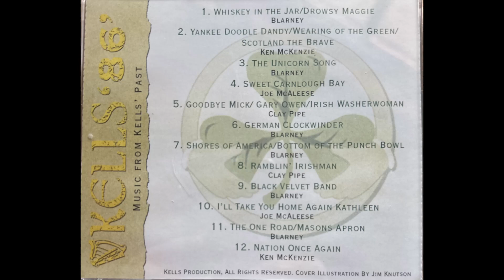Kells '86' - Music from Kells' Past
00:00 1 - Blarrney - Whiskey in the Jar / Drowsy Maggie
04:12 2 - Ken McKenzie - Yankee Doodle Dandy / Wearing of the Green / Scotland the Brave
06:13 3 - Blarney - The Unicorn Song
09:20 4 - Joe McAleese - Sweet Carnlough
12:33 5 - Clay Pipe - Goodbye Mick / Gary Owen / Irish Washerwoman
17:06 6 - Blarney - German Clock Winder
19:59 7 - Blarney - Shores of America / Bottom of the Punch Bowl
24:47 8 - Clay Pipe - Ramblin' Irishman
28:49 9 - Blarney - Black Velvet Band
33:08 10- Joe McAleese - I'll Take You Home Again Kathleen
35:56 11- Blarney - The One Road / Masons Apron
41:00 12- Ken McEnzie - Nation Once Again